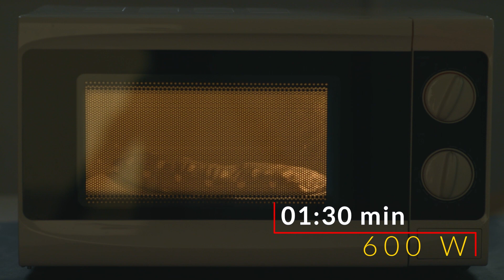Hugpaca - Heated Alpaca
Hugpaca is a soft alpaca which is simply asking for a hug. It is pleasant to touch, evokes positive feelings and warms you up nicely.

Meet the possibilities of the b2b system: several hundred products to choose from.

Handlosfera.pl sp. z o.o. implements a project of a company internationalization co-financed by European Funds.